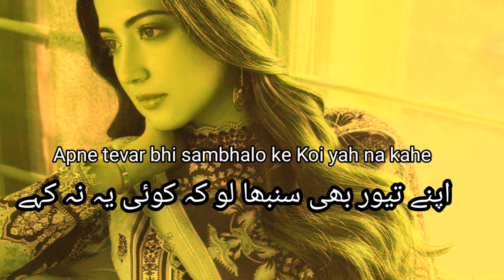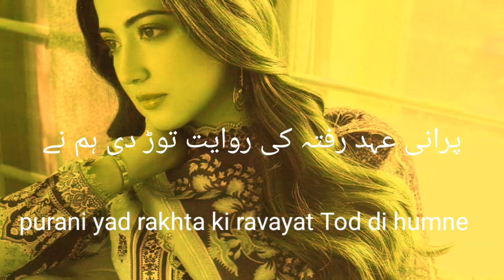mohabbat chhod di!! hart touching ghazal